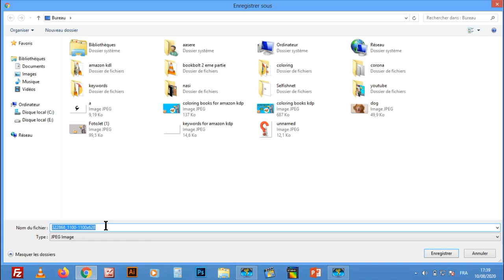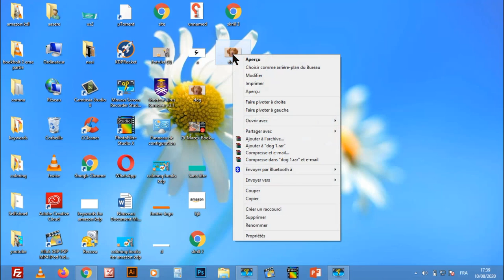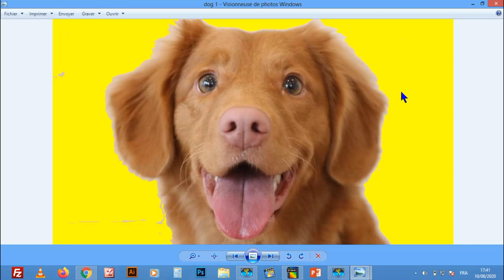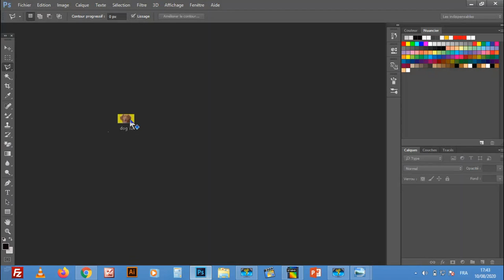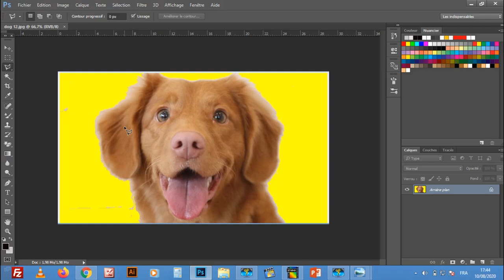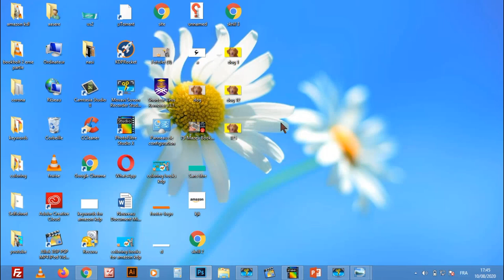3 طرق لإزالة حقوق الملكية على الصور 2020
السلام عليكم:
 في هذا الدرس سنتعرف على 3 طرق لإزالة حقوق الملكية على الصور 2020
►رابط Book Bolt:
►رابط موقع تحميل الكلمات المفتاحية  pdf :
►النيتشات المربحة :
1/Coloring Pages for Adults featuring Stress Relieving
2/Adult Coloring Book For Women with Stress
3/The boss A.B. COLORING BOOK FOR WOMEN
shorturl.at/bHN04
► رابط الطريقه الصحيحه للتسجيل في موقع امازون كيندل(لبيع الكتب)دون اخطاء :
shorturl.at/korJV
► رابط شرح طريقة تصميم غلاف لكتابنا على موقع canva :
shorturl.at/amGL6
► رابط تحميل محتوى لكتابنا دون حقوق ملكية :
shorturl.at/fnQR3
► رابط تصميم محتوى لكتابنا على أمازون كيندل (kdp) مجانا عن طريق ( POWERPOINT ):
shorturl.at/bFJWX
shorturl.at/inGN0
shorturl.at/dtGW7
► رابط طريقة تجنب حقوق الملكية(copyright)و العلامات المسجلة(trademark)بكل سهولة على amazon kdp:
shorturl.at/eyFOX
shorturl.at/deyKZ
shorturl.at/goAZ2
أدوات و مواقع مهمة  :
► رابط موقع تحميل قياس الغلاف :
► رابط موقع تحويل صيغ png,pdf... :
للإستفسارات والأسئلة بإمكانكم التواصل معي على هذه الحسابات :
لدعم القناة يرجى الضغط  على زر الأشتراك في القناة  :
 shorturl.at/txzS5
لا تنسى الإشتراك في صفحتنا على الفيسبوك :